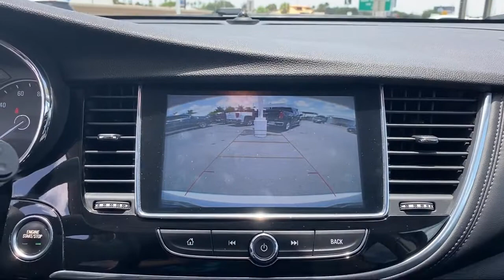2019 Buick Encore Preferred Sport Utility McAllen Brownsville Harlingen Port Isabel Weslaco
2019 Buick Encore Preferred Sport Utility Stock Number: 320941 Vin:KL4CJASB3KB806088.